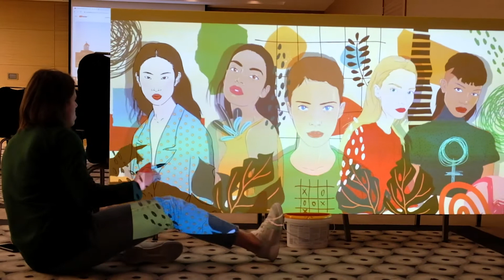Musya's Art for Creative Caucasus Regional Conference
Georgian Artist Musya Qeburia created illustration especially for Creative Caucasus Women Empowerment Regional Conference. Musya had a live performance at the conference day in Batumi, February 20, 2020.